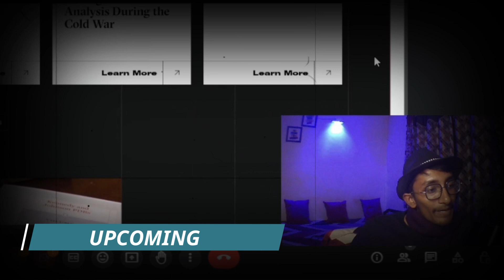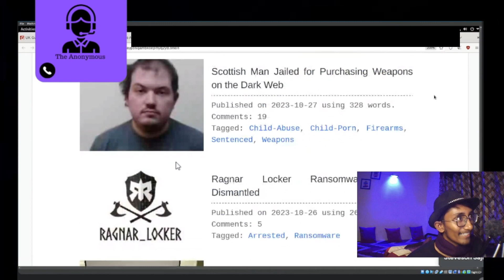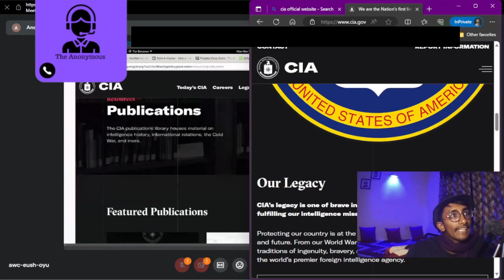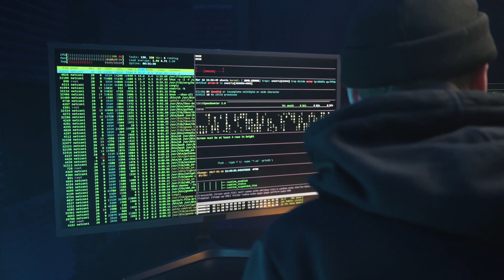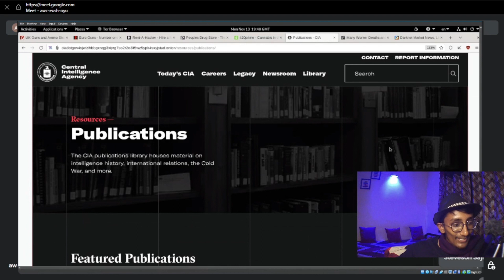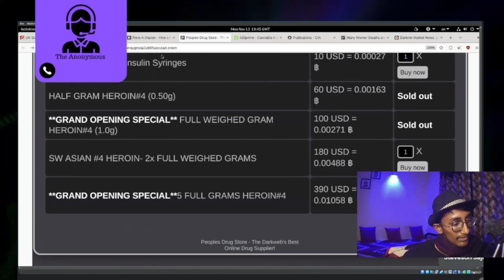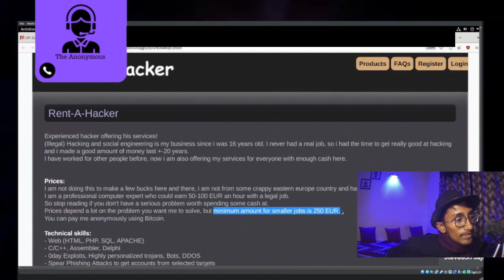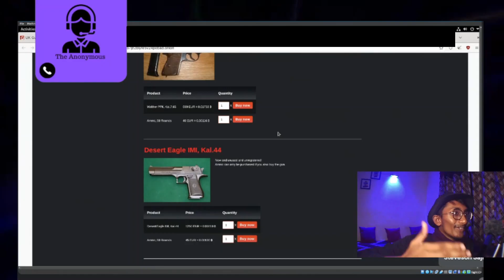Stranger Helping Me Exploring Darkweb!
Hello people I am Steve
Topic: Stranger Helping Me Exploring Darkweb!

The Music Is Completely Owned By Their Owners!

Links:
Discord Tech Community:

INSTAGRAM. @stevesonsaji

!!caution!!